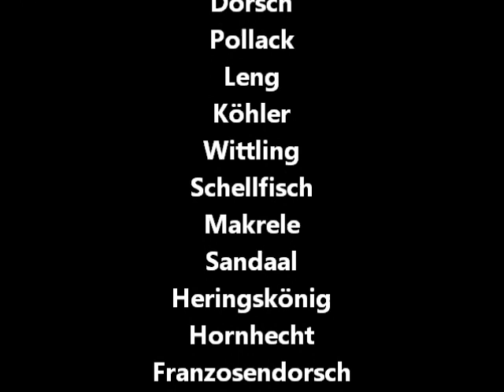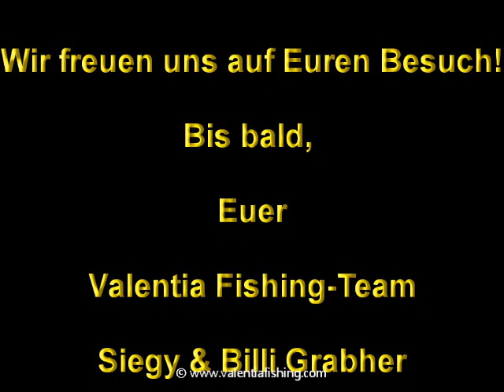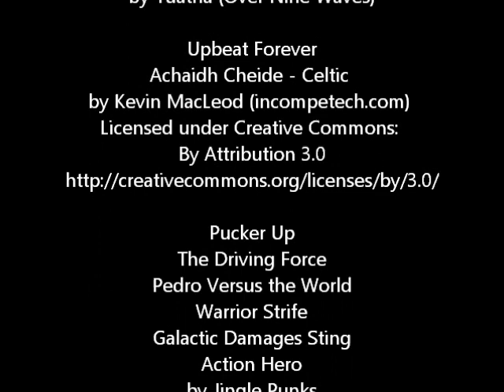Meeresangeln der Extraklasse in Irland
--- Meeresangeln in Irland

Hochsee-Angeln an Bord "Sioux" an einem der Drehorte von Star Wars 7. Teil “Die Macht erwacht“

Pilken auf Pollack, Dorsch, Leng & Co, sowie Grundangeln auf Conger, Rochen, Bullhuss etc und Blauhai-Angeln - Catch, Tag & Release

Schöne Unterwasseraufnahmen von Blauhaien!